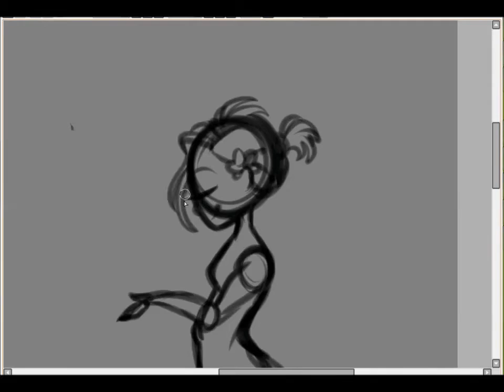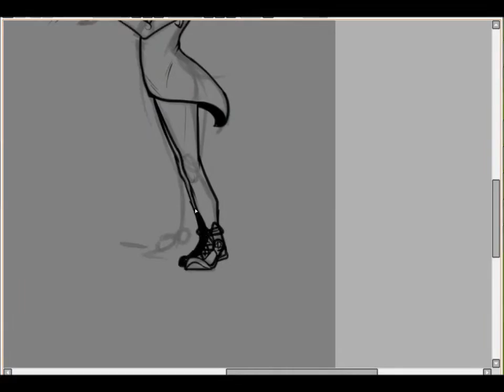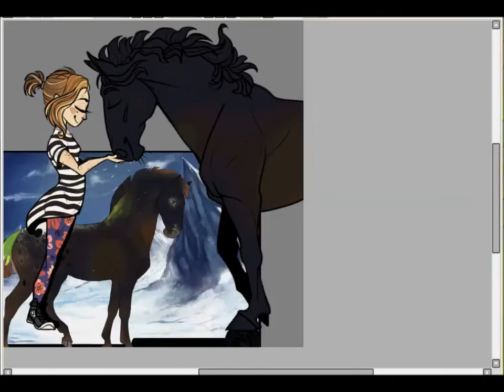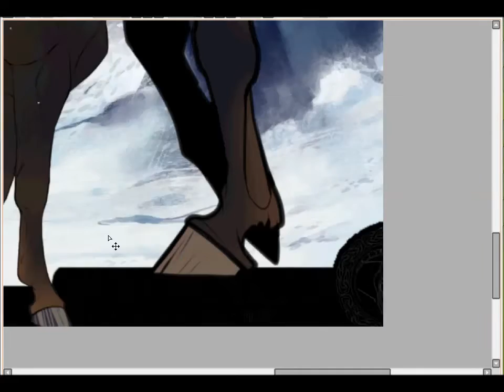commonality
Me and my big fat pony !
Music is Old Pine by Ben Howard.
Art is mine, Music is not!